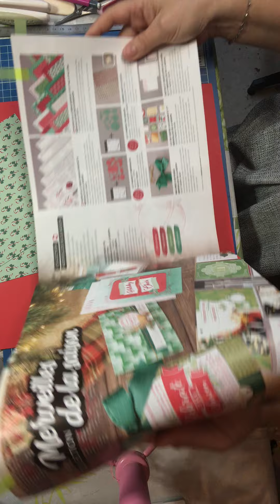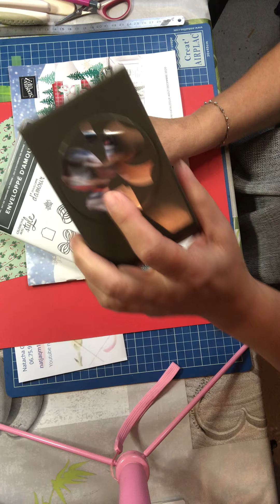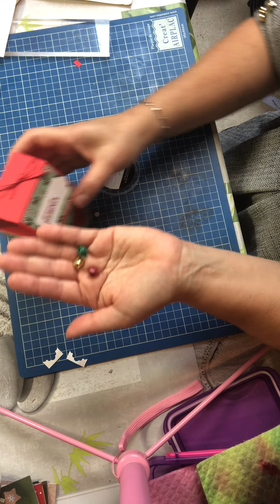boîte friandises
boîte friandises marque place pour enfants